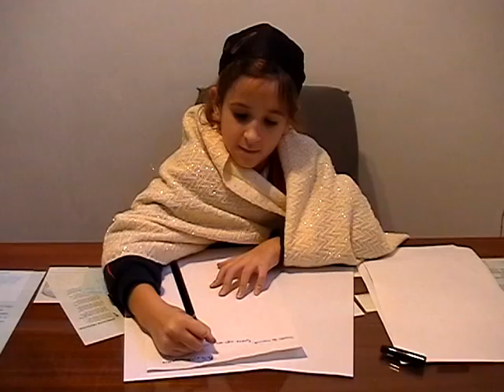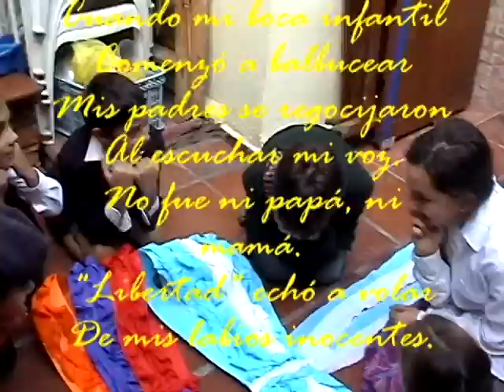MAYO MES DE LA LIBERTAD - COLEGIO MEKHIYARISTA DE BUENOS AIRES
Acto sobre el 25 de Mayo y el 28 de Mayo.